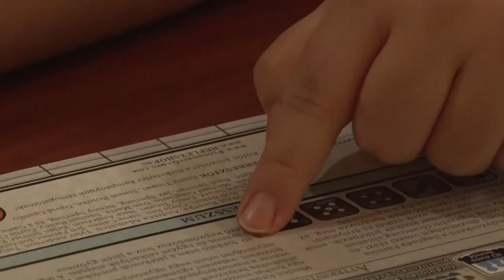Bárka Fesztivál, Tolna - idén is remek volt a hangulat a rendezvényen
Idén is nagy érdeklődés mellett tartották meg a tolnai Bárka Fesztivált, a város egyik legjelentősebb közösségi rendezvényét. A hangulatra idén sem volt panasz, a szervezők koncertekkel és különböző programokkal készültek, és természetesen a halászléfőző verseny sem maradt el.